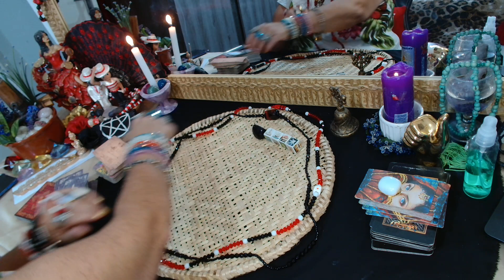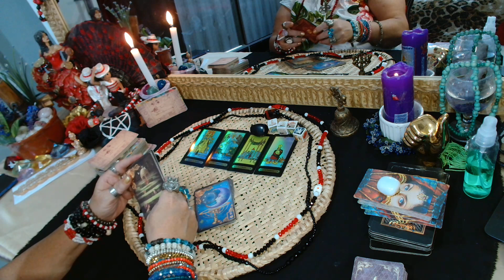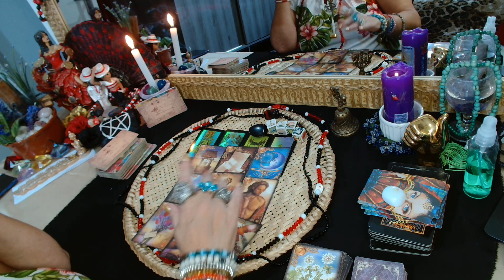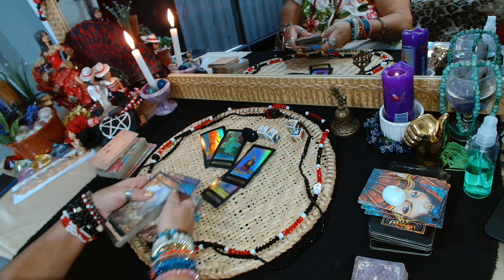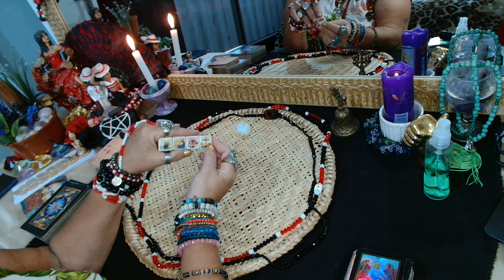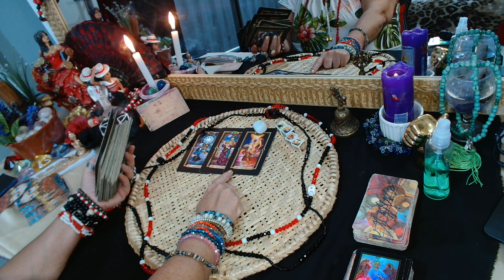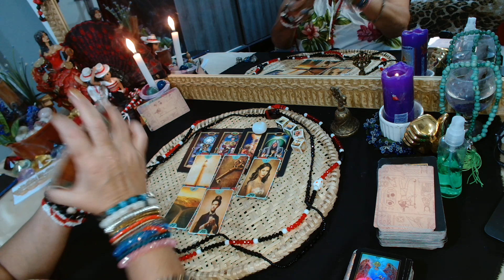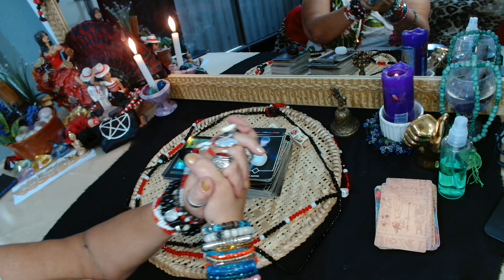Sexta do(a)RIVAL🐍🦊 e SER DE CRUZ🤥🤡?🍿(11)989292508 leituraintuitiva 🌹🎲🙏💃🏼❤️